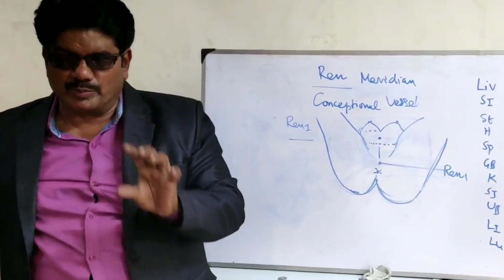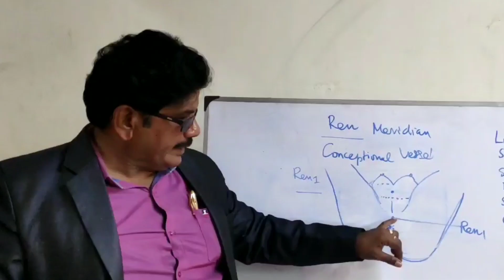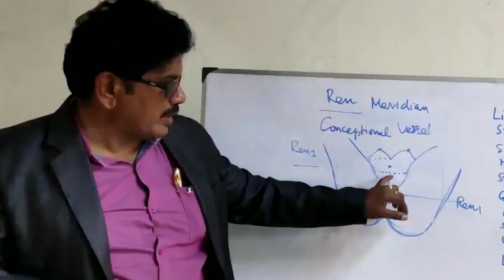Ren1 Acupuncture Point | Conceptional Vessel | Reproductive Disorders | இனவிருத்தி உயிர் சக்தி